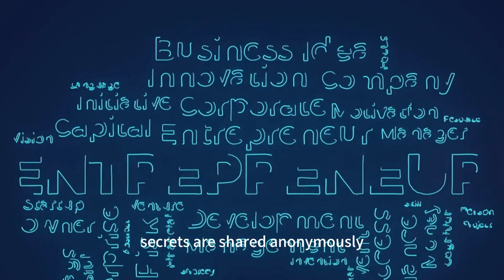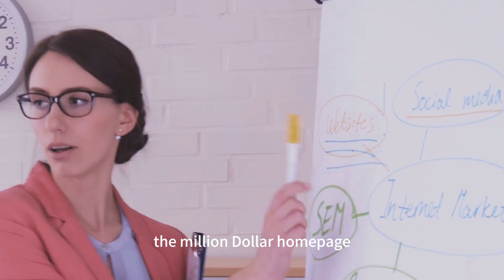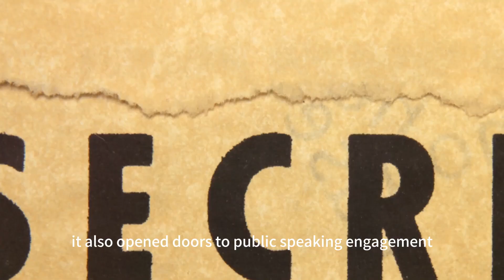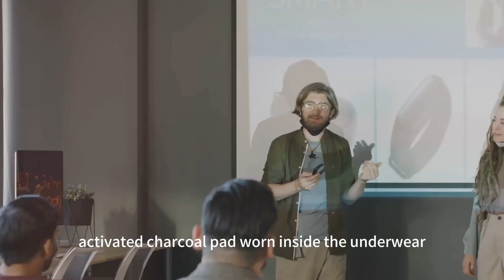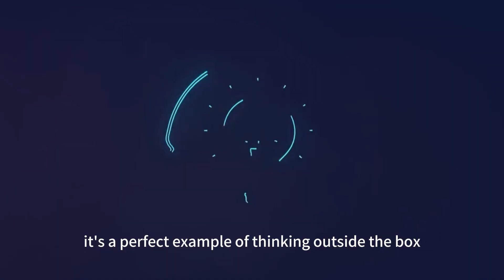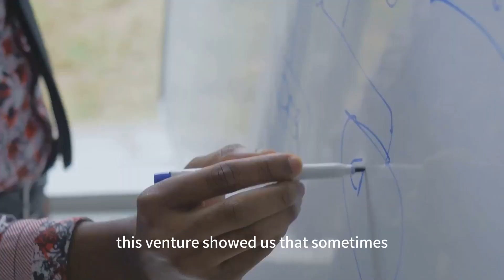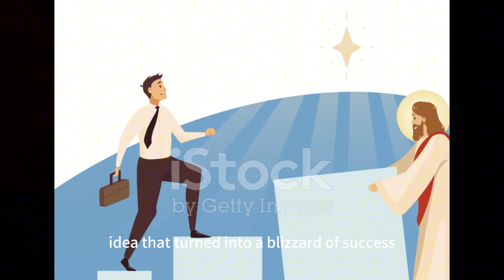Million-Dollar Madness: Unconventional Business Ideas That Struck Gold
Dive into the fascinating world of unconventional business ideas that turned seemingly bizarre concepts into million-dollar ventures. From selling pixels on a webpage to transforming the way we share secrets, and even selling fresh air, this journey explores the thin line between genius and the bizarre in the realm of entrepreneurship. Discover how creativity, innovation, and a touch of madness have led to success stories like the Million Dollar Homepage, PostSecret, and the quirky Potato Parcel. Learn how personal setbacks inspired groundbreaking platforms like "I Do Now I Don't" and how a simple concept like wearing a branded T-shirt every day can evolve into a profitable marketing strategy. Join us as we uncover the power of thinking outside the box, proving that sometimes, the most unconventional ideas can carve out a unique space in the market and lead to substantial profits. Whether it's turning heartbreak into a business opportunity, making a fortune off flatulence solutions, or even selling snow to warm climates, these stories showcase the endless possibilities of entrepreneurship. Get ready to be inspired by the creativity and audacity that fuel these extraordinary business ventures.